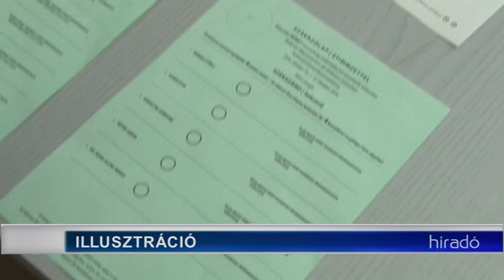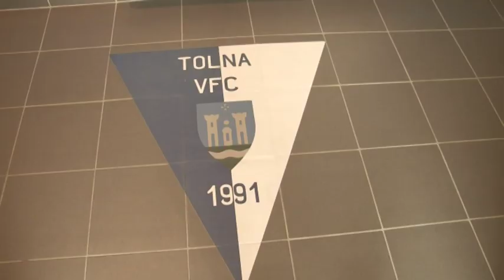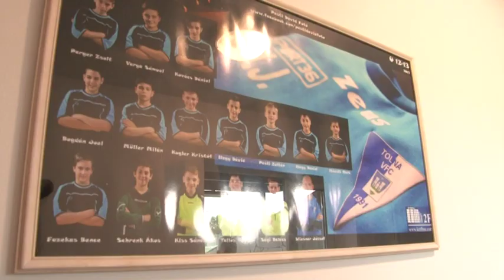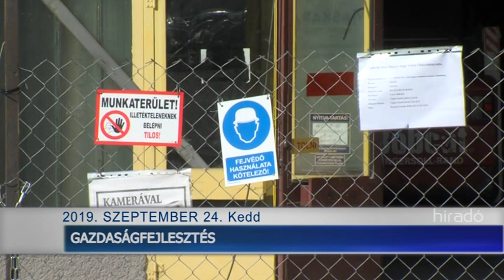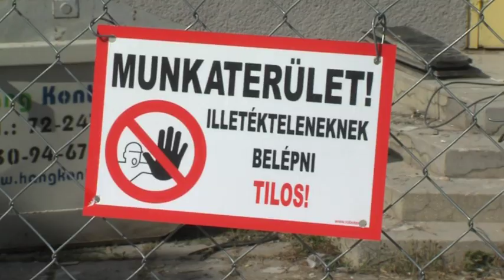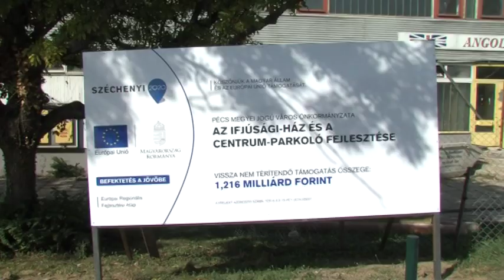Híradó - Tolnatáj TV 20190924